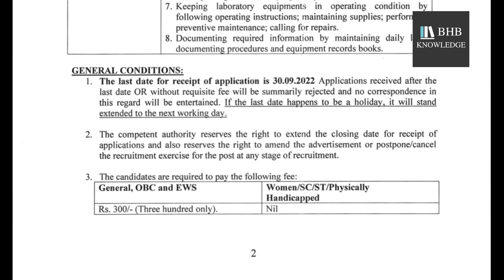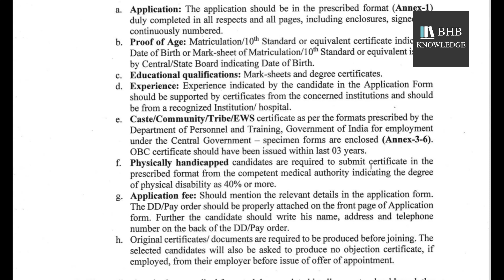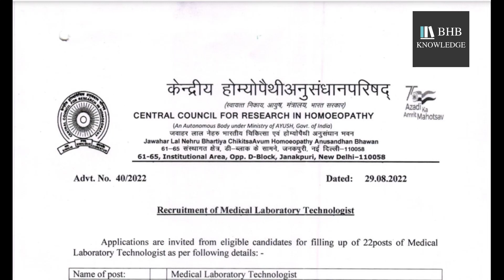CENTRAL RESEARCH IN HOMOEOPATHY Medical Laboratory Technician Jobs|| MLT JOBS 2022 TELUGU || 30-9-22